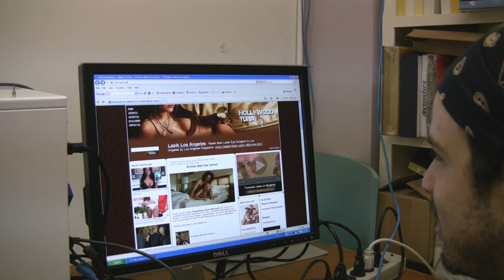Beware of Safety - Making of 'dogs' (Part 4 of 5) [HD]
Beware of Safety presents "The Making of 'dogs' ".  This short documentary chronicles the writing and recording of the album.  Initially released as a limited edition DVD (50 copies), it has now been uploaded in HD due to popular demand.

CREDITS

Produced and Edited by Morgan Hendry

Filmed by Morgan Hendry, Adam Kay, and Steve Molter

Additional Footage by Terryn Buxton, Christopher Harris, Tad Piecka, and Jeff Zemina

Still Photography by Morgan Hendry, Adam Kay, Pamela Masters Photography, Steve Molter, Pamela Samathivathanachai, and Jeff Zemina

Interviews by Armand "Moffy" Babian and Krikor "Koko" Moloyan (UCLA Radio, postrockpaperscissors.com) and Terryn Buxton and Mike Griffin (farpastpost.net)

Featuring the music of Beware of Safety